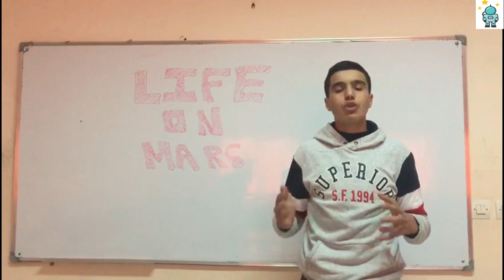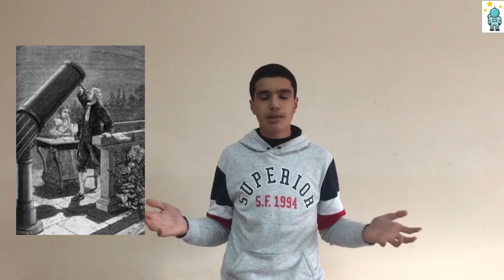Life on Mars--Mouad Zemzoumi